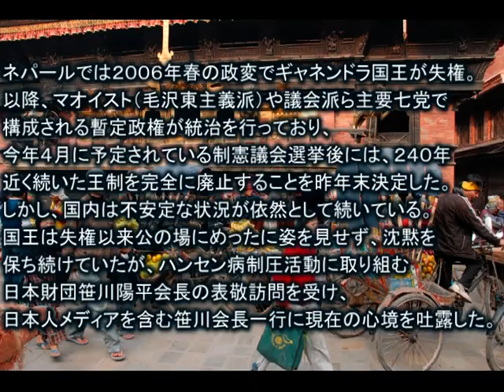Gyanendra King of Nepal & Sasakawa /ギャネンドラ・ネパール国王と日本財団笹川陽平会長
The Nippon Foundation's Chairman Yohei Sasakawa and some Japanese correspondents met King Gyanendra of Nepal on 4th Feb at the Palace in Kathmandu. The King has broken his long silence.

The background is written at "Nippon Foundation Blogzine".

２００８年２月４日、ネパール・カトマンズの王宮にて、ギャネンドラ国王と日本財団の笹川陽平会長が会見。日本人記者団も含めた笹川会長一行に、４月に予定される制憲選挙や王制と民主主義のあり方などについて話した。

関連する「日本財団ブログ・マガジン」の記事